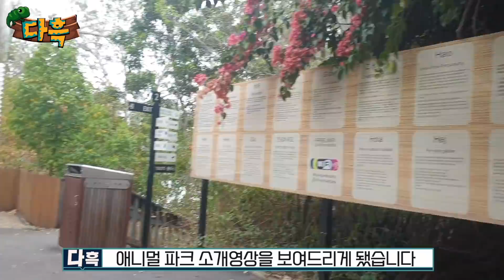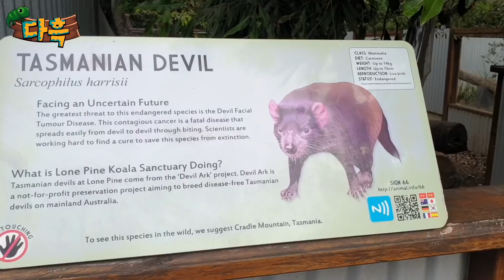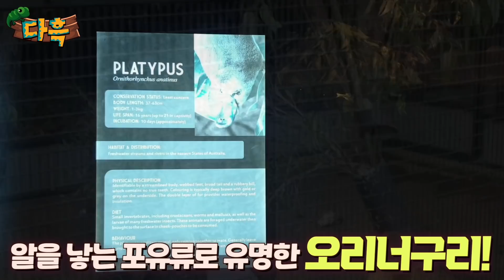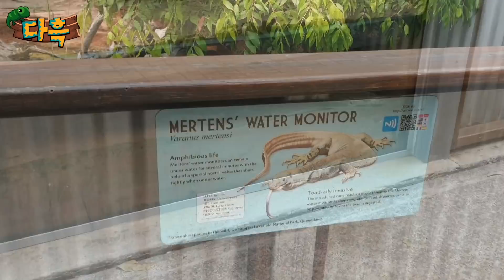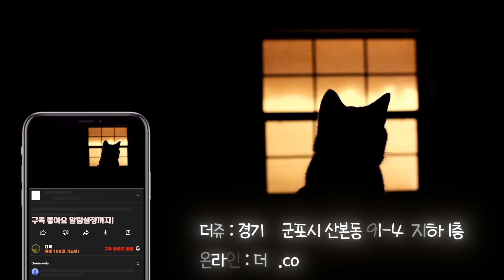그냥 사방에 캥거루가 널브러져있네요 ㄷㄷ... 솔직히 무섭습니다ㅋㅋ